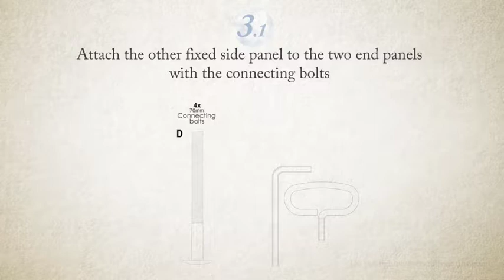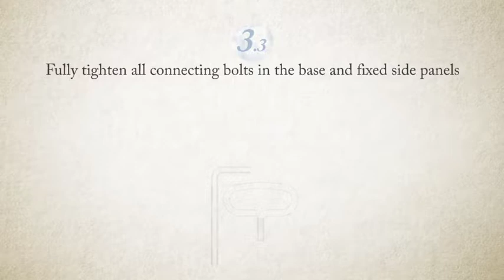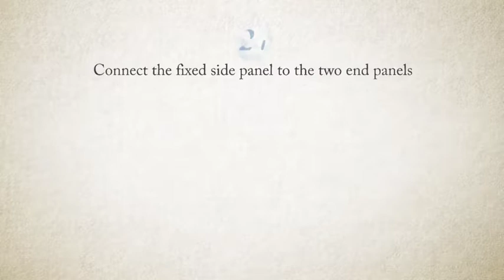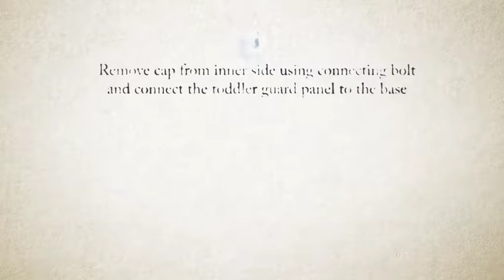Boori urbane sleigh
The Urbane by Boori Sleigh collection is all about affordable elegance. A beautifully modern interpretation of a timeless classic, it has unmistakable sleigh detailing, but is smaller and more compact – perfect for urban living. The Urbane Sleigh cot bed is the perfect choice for a small but romantic nursery, with its subtle sleigh detailing and solid construction.

Converts from cot to toddler bed suitable from birth to around 5 years
2 base heights to allow easy access to baby
Flat packed for home assembly
Made from solid Australian Araucaria
Toddler Guard Panel available separately
Height: 97cm | Width: 78cm | Length: 153cm